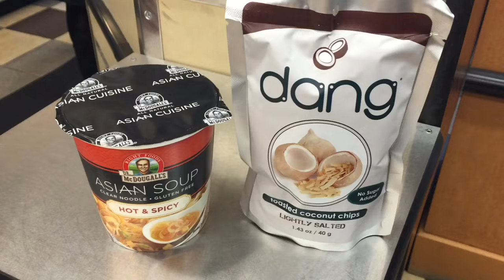Instant Soup Saves the Day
It helps to be prepared on long days like this.
▷ Mentioned in the video
- Dr. McDougall's soup
- Dang coconut chips
- Lundberg red rice and quinoa crackers
- Heido Ho chevre